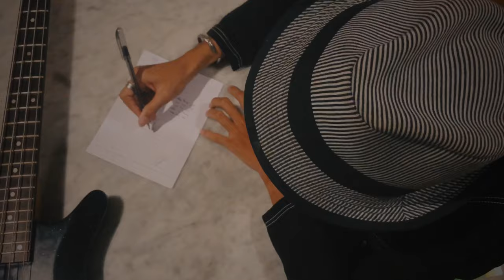THE ROUTERS - CALM DOWN (Official Music Video)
berawal dari teman ke teman 3 pemuda ini bertemu yang gemar bermusik, dan mempunyai mimpi yang sama, di sebuah cafe mereka janjian untuk berjumpa dan membicarakan tentang musik, mereka memegang selera musik masing-masing, singkat cerita pada tanggal 20 oktober 2019 ahkirnya mereka sepakat untuk membuat grub band Rock 'N' Roll yang bernama "THE ROUTERS"setelah itu mereka mengalami masa masa yang sulit di mereka sedang mencari semua yang berhubungan tentang musik, rela melakukan apapun demi bisa berkarya dan menghibur para penikmat musik.
  Akhirnya mereka menciptakan sebuah lagu yang berjudul "CALM DOWN" di mana lagu itu bercerita tentang keresahan seseorang dengan keramaian dan keributan isi kepala dengan keadaan.

dibuat pada tanggal 5 bulan 3 tahun 2020